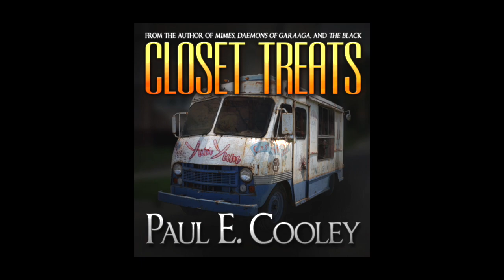A Little Disc Golf - Closet Treats - Episode 02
Closet Treats - Episode 02 - A Little Disc Golf
Purchase Ebook/Paperback
Written and performed by Paul E Cooley

Art by Scott E Pond Designs

"Scooby-doo Where Are You" lyrics by David Mook and Ben Raleigh

Support the podcast and get access to published and unpublished books all voiced by the author! Visit ShadowPublications.com for details.

Do you like coffee or tea? Go check out and help out a new business and get the dead in your cup.